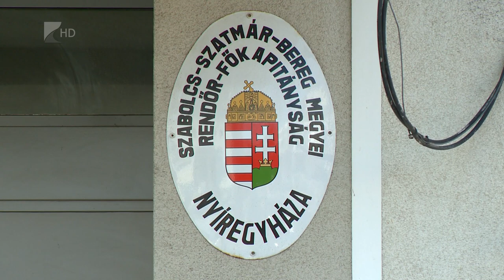Új nyíregyházi rendőrkapitány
Új típusú rendőrségi ellenőrzésekre számíthatnak a jövőben a Nyíregyházán közlekedők.
Ennek részeként még több civil rendőrautóból figyelik majd a sebességet. Erről számolt be a most kinevezett új városi rendőrkapitány. Tóth Attila kiemelte: továbbra is a megelőzésre helyezik a hangsúlyt.